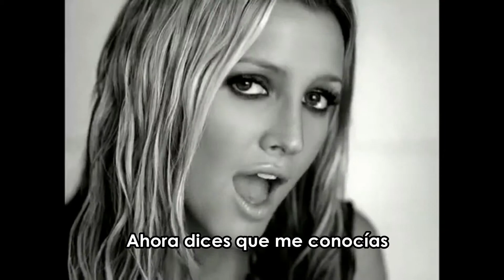Ashlee Simpson Invisible sub español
LEER DESCRIPCIÓN PRIMERO

Aclaraciones respecto a la letra y traducción:

-Minuto 0:22: "Like a grain on the beach", le agregué las palabras "de arena" para que se leyera mejor, de todas maneras se entiende bien creo :P
-Minuto 0:32: "With a naked eye" significa literalmente "Con un ojo desnudo" pero quiere decir que si te cubres un ojo se dificulta contarlas, entonces la traducción coherente sería "Son demasiadas para contarlas con un ojo tapado".

Una hermosa canción, que la disfruten!